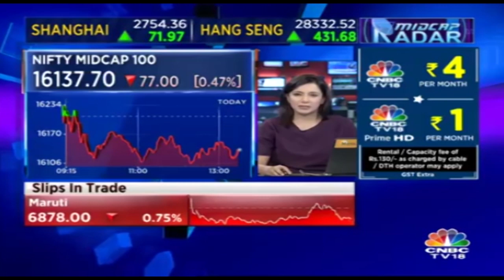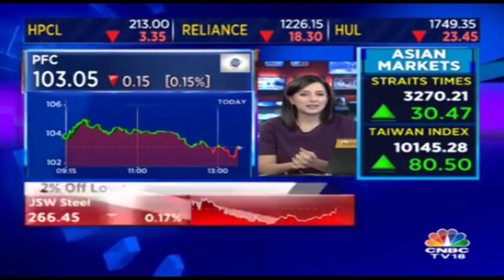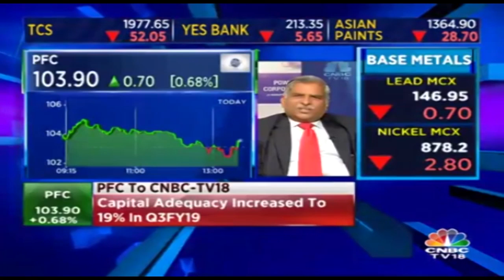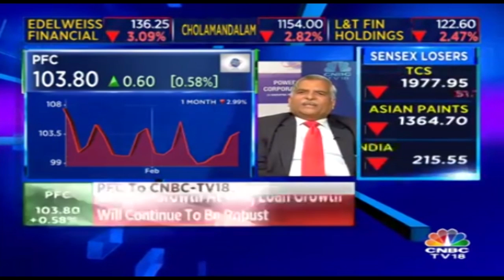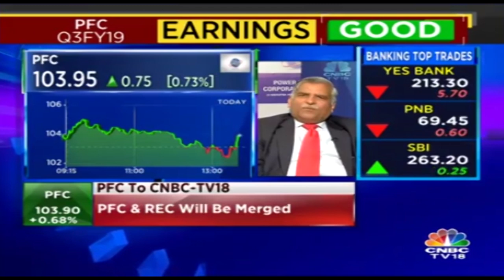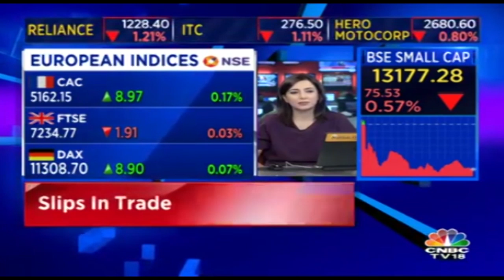There Is Complete Synergy In Merger With REC, Says PFC's Rajiv Sharma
The Competition Commission of India has approved the proposed merger of Rural Electrification Corporation's (REC) with Power Finance Corporation (PFC) on Monday.